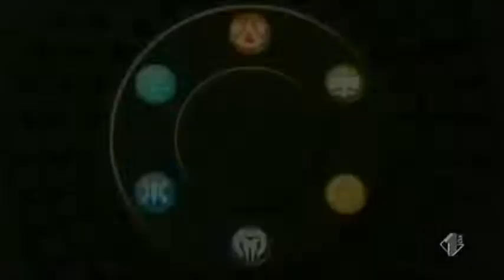Bakugan 41. Bölüm - Tayghen Adında Bir Balık